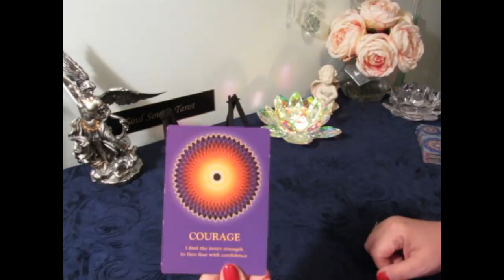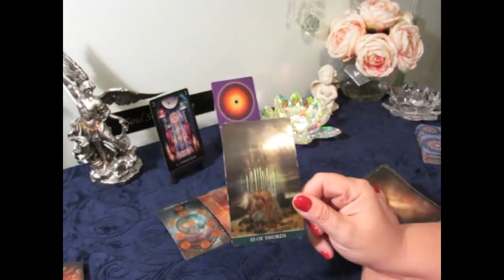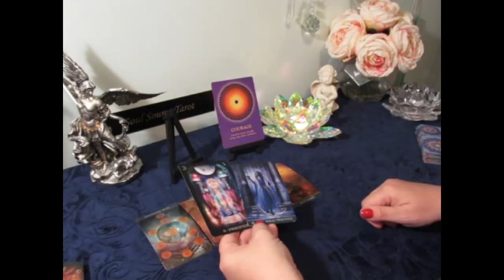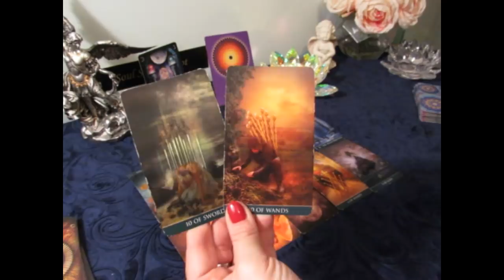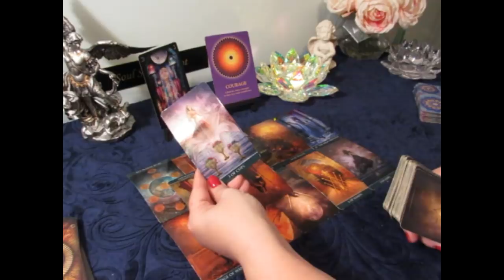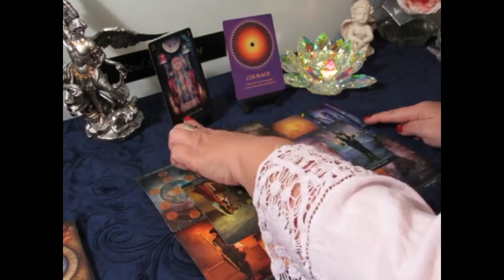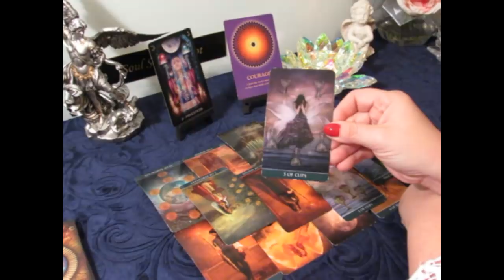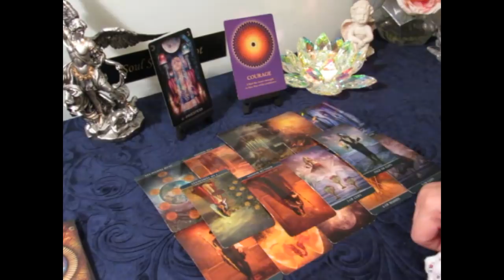~The Daily Vibe~You Know What You Need to Do...You Do~01/23 Daily Tarot Reading